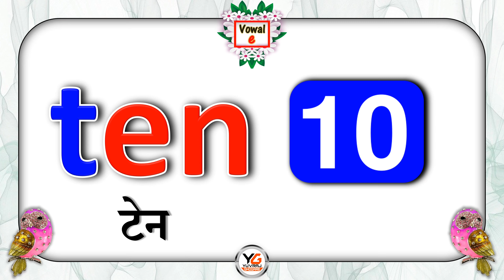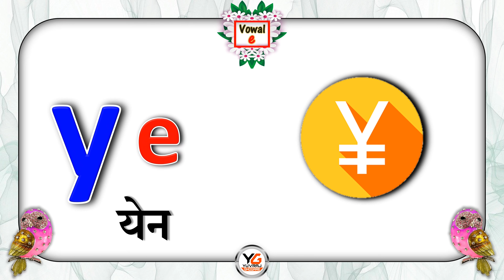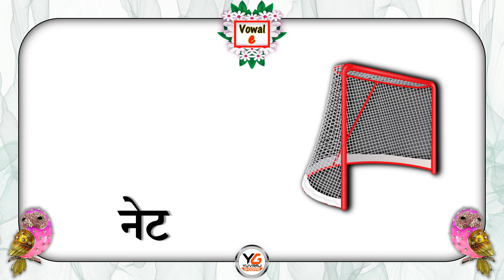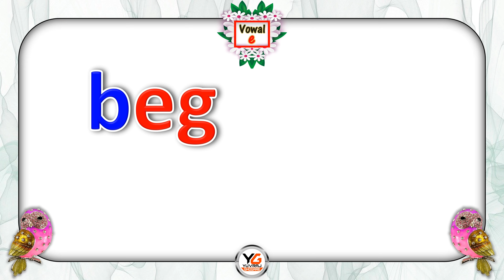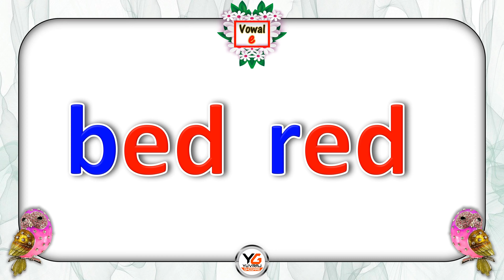Vowel e sound words | short vowel e sound | short vowel letter e | phonics for kids